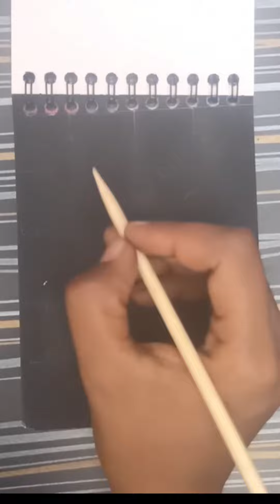creative art ideas simple || tutorial art ideas simple easy ideas